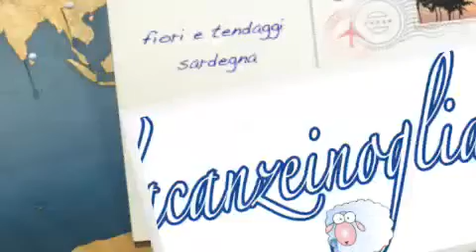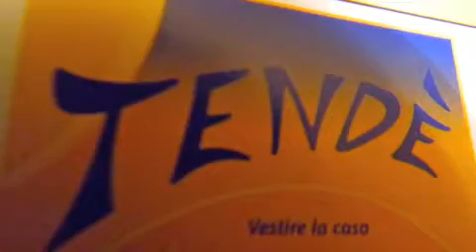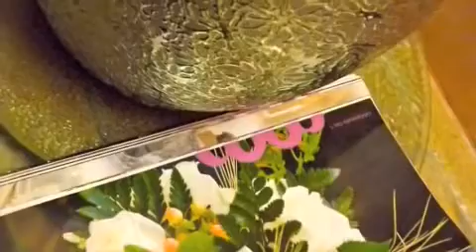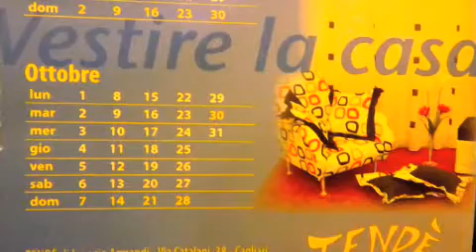Fiori e Tendaggi in Sardegna 'mobile'